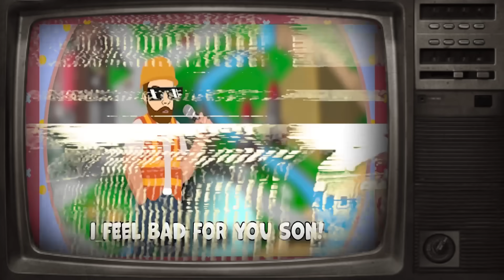NEVER take an engineer fishing...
Now That's What I Call Engineering! 51 tracks designed to permanently damage your hearing available to stream on Spotify (and a few other places) now

Critical Fishing is a super addictive fishing game, with a very gun heavy twist!

LINKS!